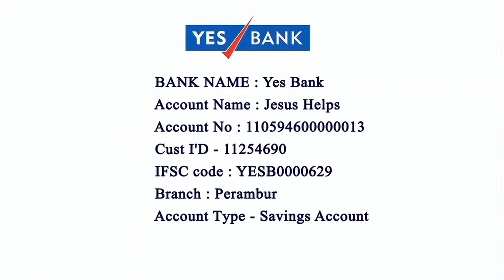Sermon by Most Rev. Archbishop George Antonysamy / Annai Velankanni Shrine Besant Nagar, 03-12-2022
Sermon  by Most Rev. Archbishop George Antonysamy / Annai Velankanni Church Besant Nagar, 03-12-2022

Francis Xavier Feast